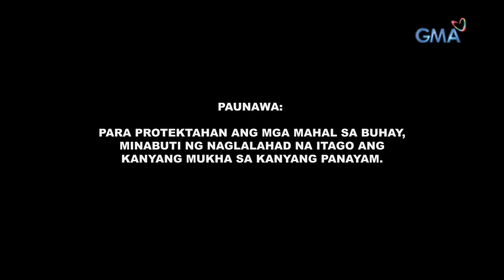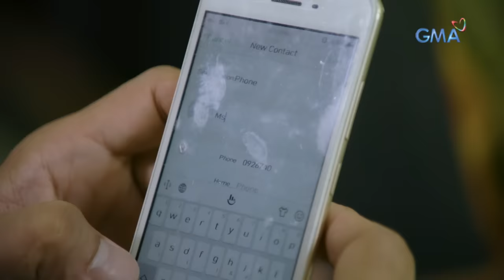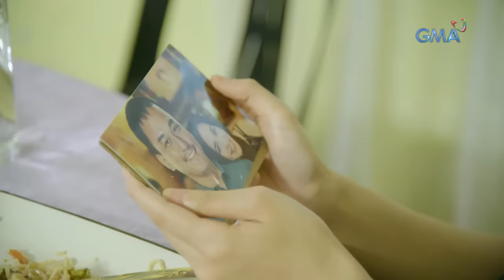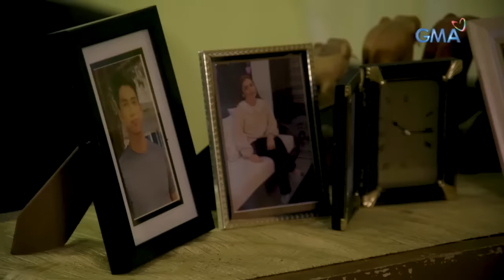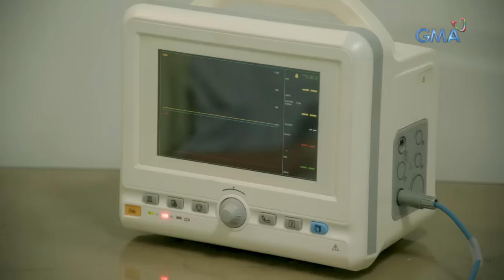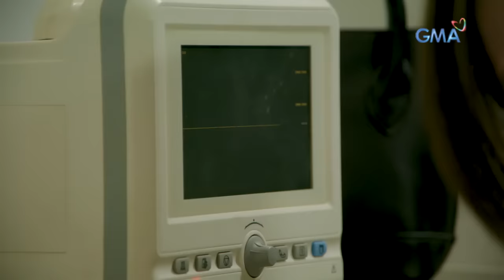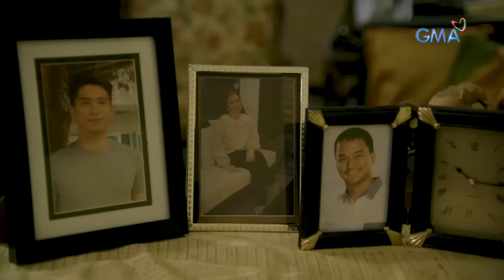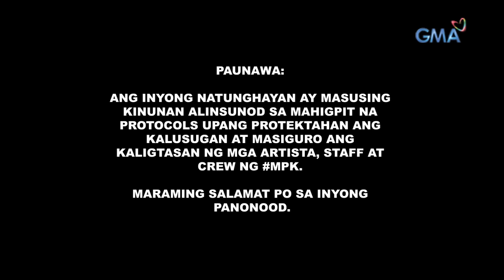Magpakailanman: Stepmother at eighteen (Full Episode)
18-year-old Leila was at the bottom of her life when she met 50-year-old Dan, who is divorced from his wife and living with his children. After falling in love together and deciding to live under one roof, the former begins the difficult task of being a stepmother to the latter's older children.

Watch ‘Magpakailanman,’ every Saturday evening on GMA Network, hosted by Ms. Mel Tiangco. Included in the cast for this episode "Batang Madrasta" are Angelo Alarcon, Gardo Versoza, Prince Clemente, Erin Ocampo, and Jenine Desiderio.